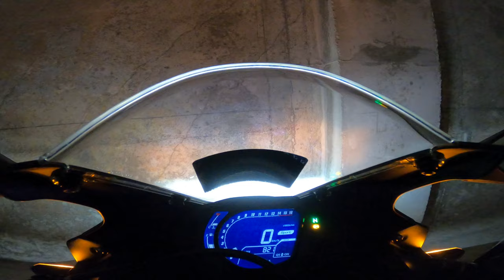Working Class Bayan Lepas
Honda CBR250RR GoPro Hero 8
0:00 batman coming out from multi storey parking (*.*)
8:30 first sprint
9:05 airport road jam
11:38 drizzling better be quick
12:45 work around traffic again to speed up
17:25 arrived office, total 18mins to work from carpark
20:40 test sprint again after work, gear2 100kmph
22:25 Mat Rempit spotted, loud piping
22:57 switching to SportP
30:25 back to batcave and home sweet home